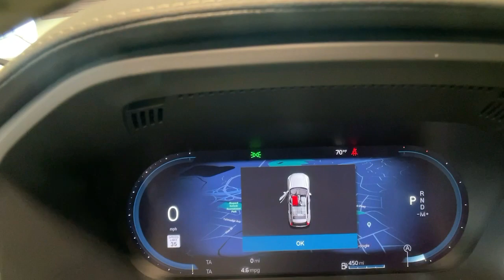2022 Volvo XC60 Summit, Westfield, Union, Newark, Scotch Plains, NJ 22025L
Crystal White Metallic Used 2022 Volvo XC60 available in Summit, New Jersey at Smythe Volvo. Servicing the Westfield, Union, Newark, Scotch Plains, NJ.
2022 Volvo XC60 B5 Inscription - Stock#: 22025L - VIN#: YV4L12RL6N1905683

Smythe Volvo
40 River Rd

Wheels: 19 5-Multi Spoke Black Diamond Cut Alloy,Heated & Ventilated Front Bucket Seats,Perforated Nappa Leather Upholstery,Radio: harman/kardon Premium Audio System,4-Wheel Disc Brakes,Air Conditioning,Electronic Stability Control,Front Bucket Seats,Front Center Armrest,Leather Shift Knob,Spoiler,Tachometer,ABS brakes,Alloy wheels,Anti-whiplash front head restraints,Auto-dimming door mirrors,Automatic temperature control,Brake assist,Bumpers: body-color,Delay-off headlights,Driver door bin,Driver vanity mirror,Dual front impact airbags,Dual front side impact airbags,Four wheel independent suspension,Front anti-roll bar,Front dual zone A/C,Front fog lights,Front reading lights,Fully automatic headlights,Garage door transmitter: HomeLink,Genuine wood console insert,Genuine wood dashboard insert,Genuine wood door panel insert,Heated door mirrors,Heated front seats,Illuminated entry,Knee airbag,Low tire pressure warning,Memory seat,Occupant sensing airbag,Outside temperature display,Overhead airbag,Panic alarm,Passenger door bin,Passenger vanity mirror,Power adjustable rear head restraints,Power door mirrors,Power driver seat,Power moonroof,Power passenger seat,Power steering,Power windows,Radio data system,Rain sensing wipers,Rear air conditioning,Rear anti-roll bar,Rear dual zone A/C,Rear fog lights,Rear reading lights,Rear seat center armrest,Rear window defroster,Rear window wiper,Remote keyless entry,Roof rack: rails only,Security system,Speed control,Split folding rear seat,Steering wheel mounted audio controls,Telescoping steering wheel,Tilt steering wheel,Traction control,Trip computer,Turn signal indicator mirrors,Variably intermittent wipers,Ventilated front seats,Front beverage holders,Auto-dimming Rear-View mirror,14 Speakers,AM/FM radio: SiriusXM,Premium audio system: Sensus Connect,Navigation system: Sensus Navigation,Exterior Parking Camera Rear,Auto High-beam Headlights,harman/kardon Speakers,Emergency communication system: Volvo Cars App w/4 Year Subscription